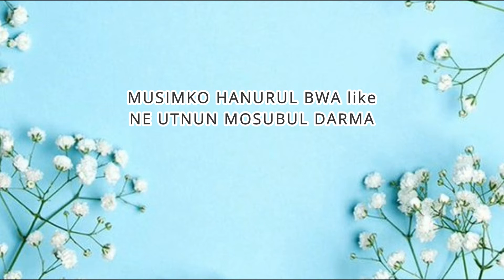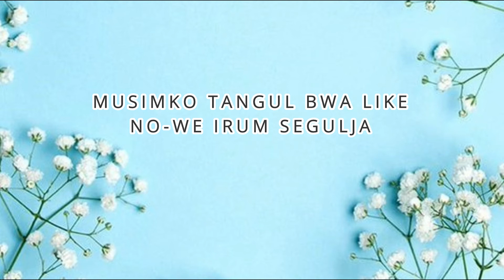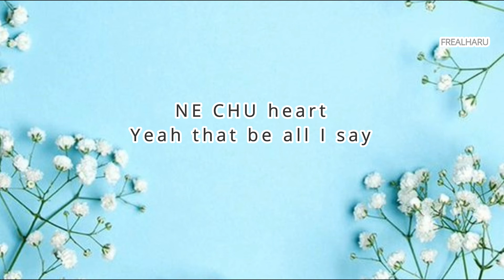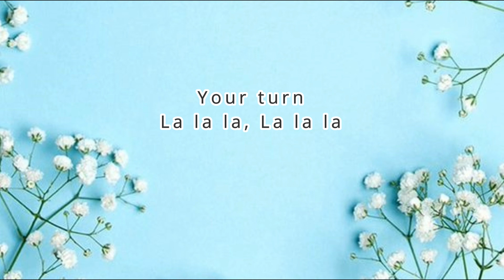G DRAGON - 'BUTTERFLY' [EASY LYRICS]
Open for requests :)